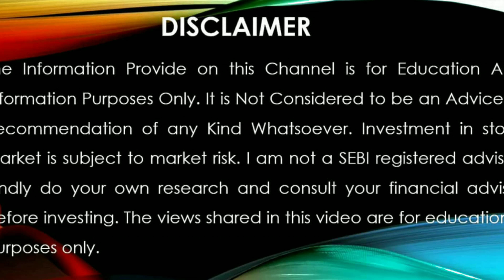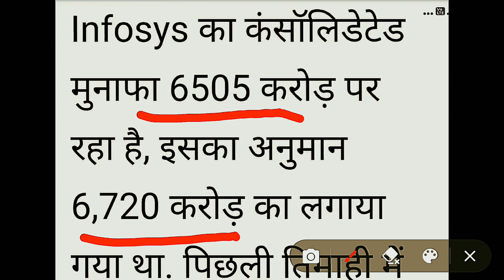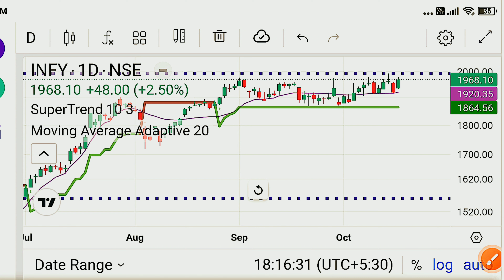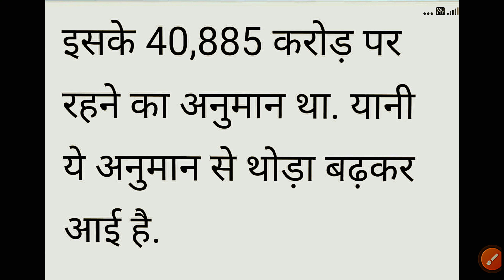Infosys Share Latest News Today💥 Infosys Share News Today🔥Infosys q2 Result 2025💥Infosys Share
Open Intraday Zero Brokerage Demat Account

Topic Covered
Infosys q2 results 2025
Infosys result
infosys latest news today
infosys news
infosys predictions
infosys q2 results
infosys results
infosys share